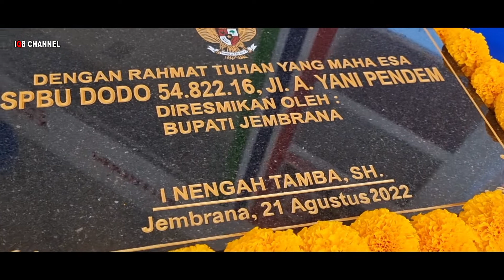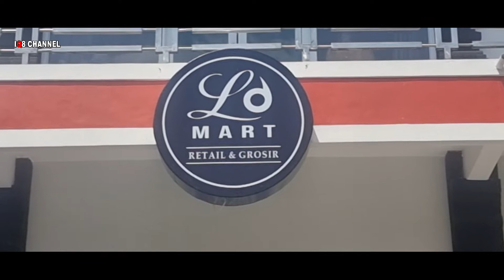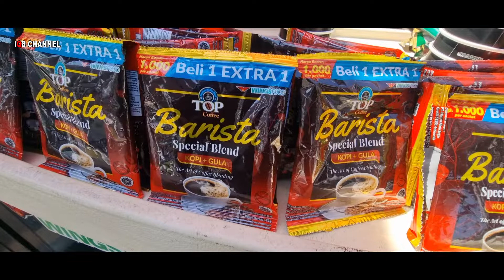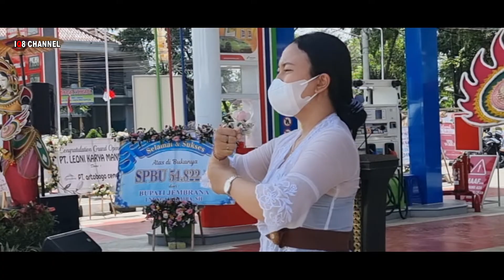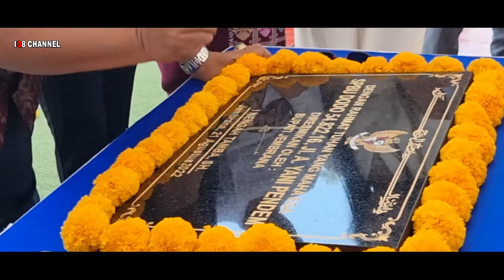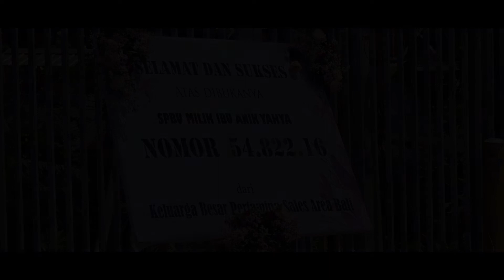SPBU 54.822.16 Diresmikan Bupati Jembrana Bapak Tamba - Kabupaten Jembrana Bali